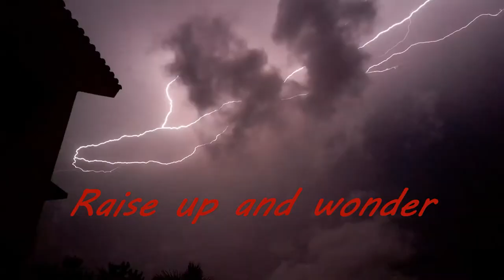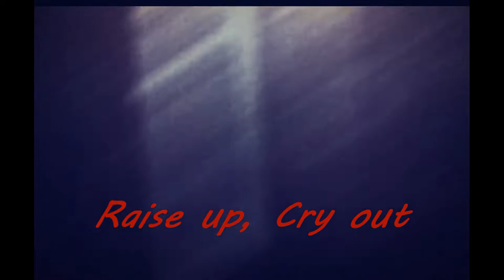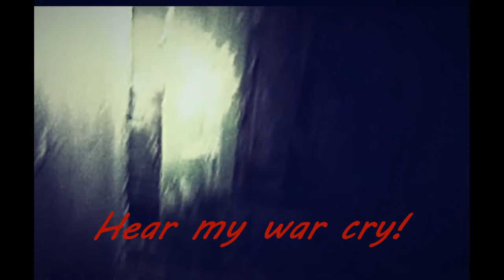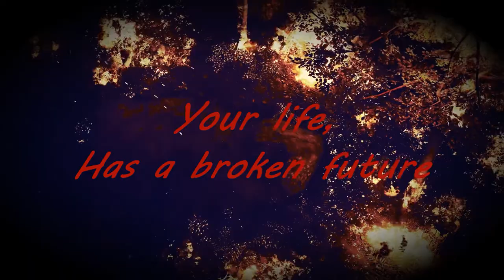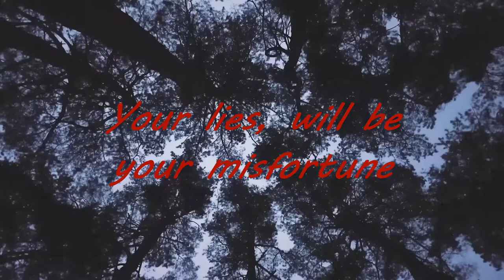Trapped in Darkness - Banshee Feat.Mara Lisenko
Lyrics: Armando Villegas

Mixed and Mastered by: Colin Parr
Vocal/drum recording/production: Tyler Conron
Co-produced by: Colin Parr

► Lyrics ◄
BANSHEE
Written by: Armando Villegas

VERSE 1

Raise up and wonder
will I hear her call?
will I feel the fall?
Raise up, cry out
fear though the night
Red-eyed woman, weeping

CH – CHORUS

You’re life! Has a, broken future
You’re lies! Will see, your misfortune

Screaming for revenge
Betrayal is such a bitch
And no one hears you scream

Hear my calling, Hear my Shrieking

Running for your life
Nothing’s going right
Damnation is around
Try to hold your ground

Death is calling

VERSE 2
Velas rides and watches
With spirits in tow
Banshee keeps on shrieking,
fear rips through my soul
Odin, I plead
hear my war cry
Dead Baltic princess
her revenge is in sight
DOOMED!!

Verse 3

You’re life! Has no, fucking, future
Cry out and reap your misfortune.

Cry out, your misfortune, fill the river with blood
Convert or die in torture, pagans, cry out for the sword

Banshee’s alive,
screaming my name
With my end approaching
No fame to gain
CRONE!!

CH

You’re lies! Will be your misfortune